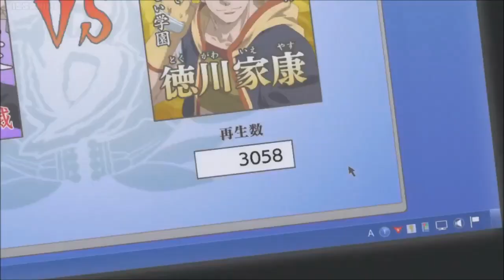[Gakuen Basara] Mitsunari's Pratfalls Compilation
He went from Dark King to...Dork King...? ^^